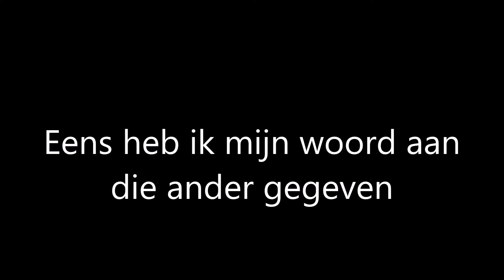SUMMERSOUND - Eens heb ik mijn woord aan die ander gegeven